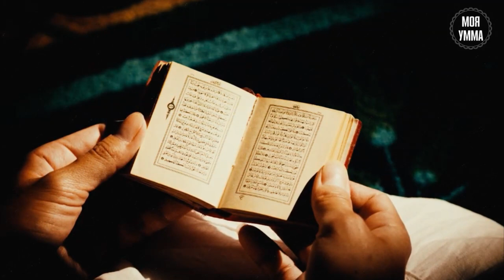Положение того, кто потерял стыд. Задумайся!